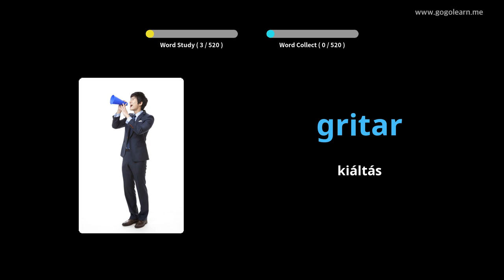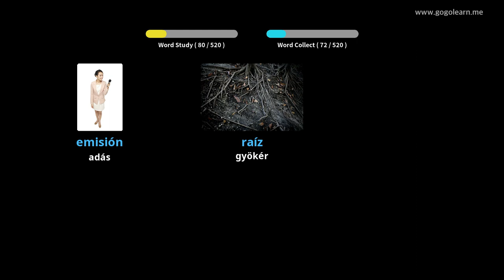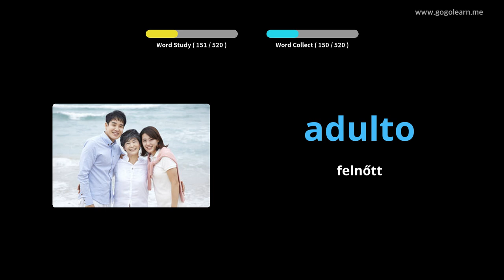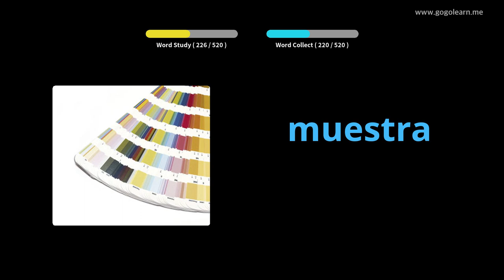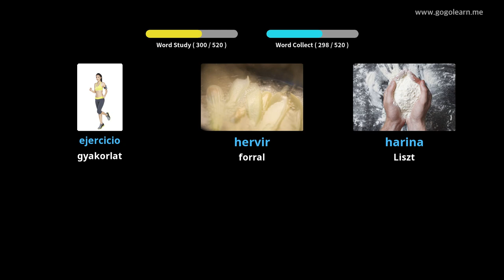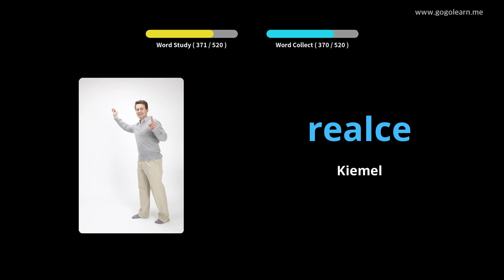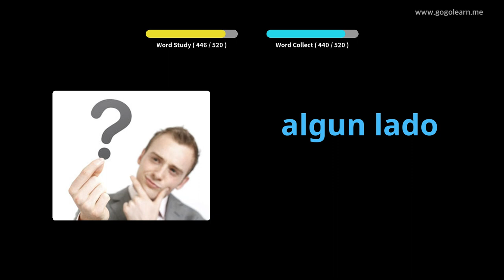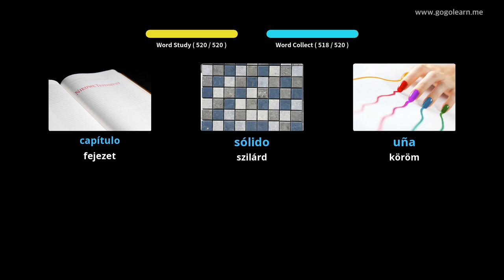Spanyol szókincs Alapközépiskola |Golearn